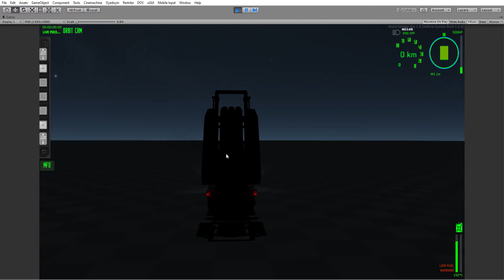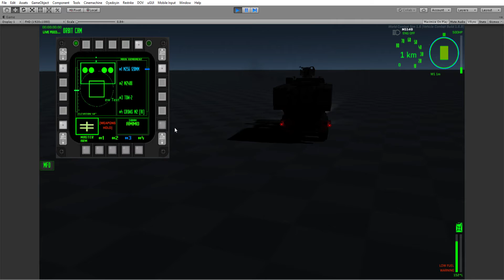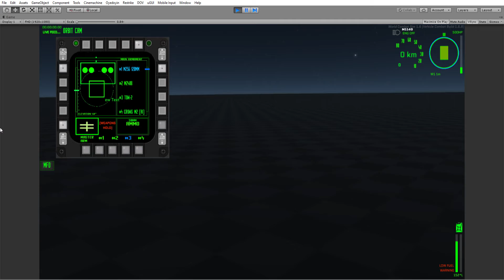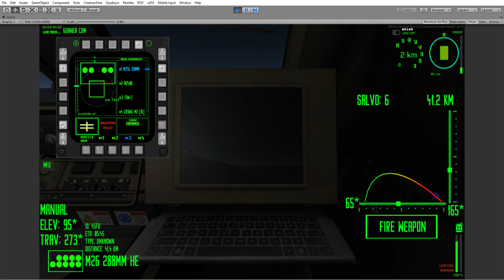Generic Vehicle CROWS, MLRS UI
This covers things like the CROWS turret UI, and the MLRS UI.
NAV HUD, and the MFD HUD. All are almost done and programmed.

Vehicles are divided into Armored Vehicles, Anti-Air Vehicles, and Generic Vehicles.